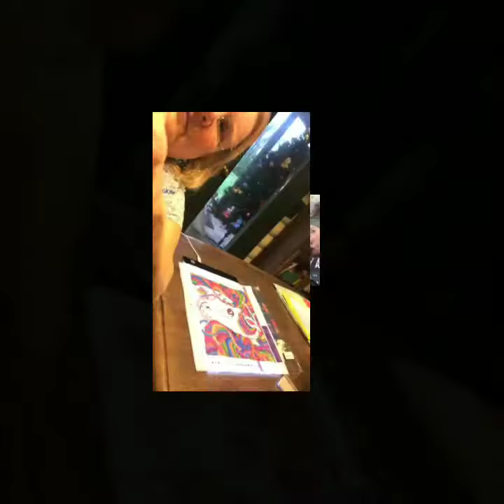Week 30 @ HOME!